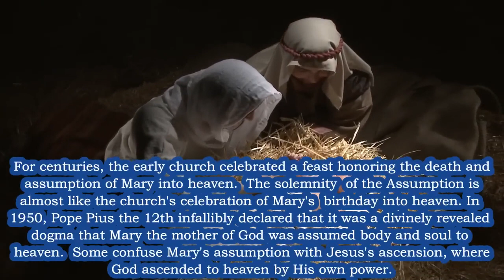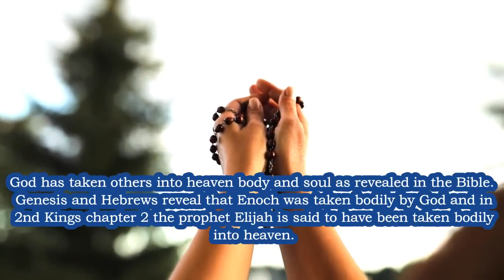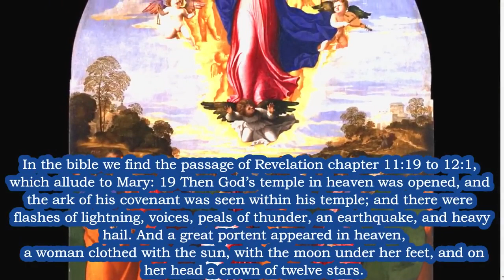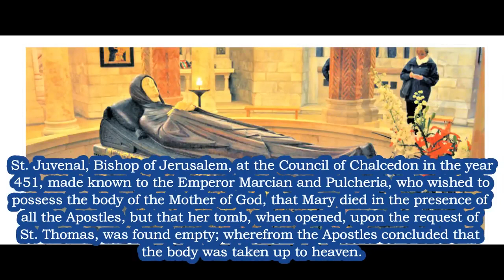ASSUMPTION of MARY Explained in 3 Min 🙏 Biblical and Historical Explanation of the Assumption - HD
🙏 BUY Instantly - Under $5 - Our Amazing Prayer Book on Kindle to Saint Joseph - Prayers to St Joseph that will Help you in Life - The Best GIFT!